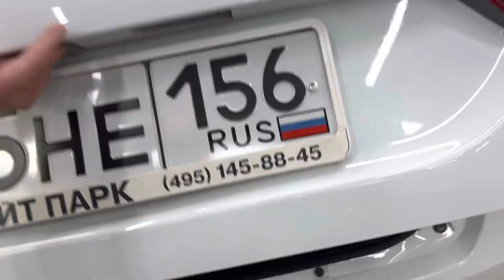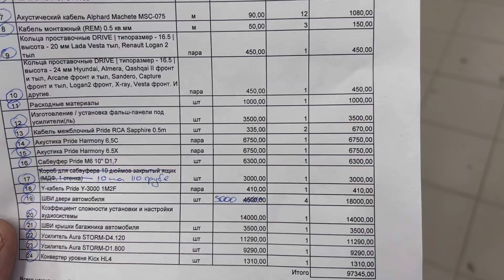Lada Vesta с душевной аудиосистемой . Доступный автозвук в Лада Веста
Автомобиль на обзоре Лада Веста / Lada Vesta и аудиосистема за 60000 рублей

Подробности акции «Установка со скидкой до 50%» можете узнать в наших соц.сетях и по тел.  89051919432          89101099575 WatsApp
КОНТАКТЫ И ССЫЛКИ :

😎Еда для робота:
Автозвук (CarAudio) Russia Автостиль Музыка_в_машину Музыка_в_авто автозвук бас музыка_качает громкий_фронт cars Espl spl loud подбор_установка_аудиосистемы установка_музыки громкий_звук замена_штатной_акустики